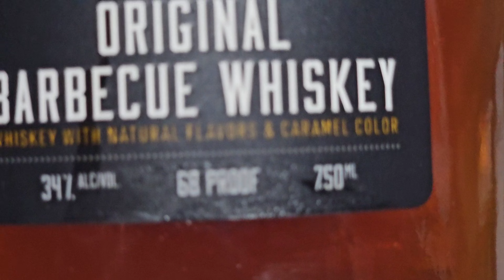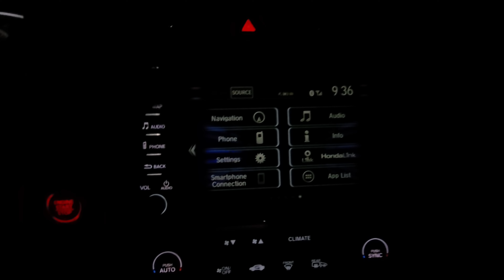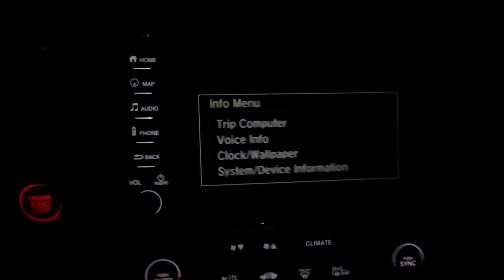Happy Feelin's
Moma Had No Idea I Was Recording